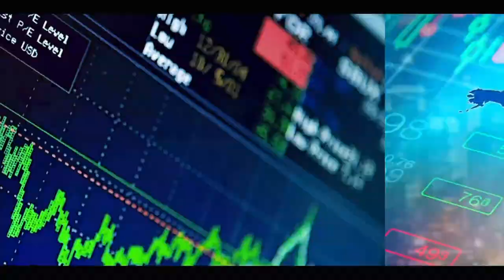Bercy de Dakar: Sidy DIOP assure le show au Stade Iba Mar Diop